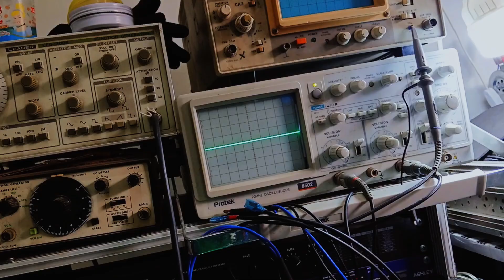SOCL 506 TEF 2U @ edi ragil RIAU